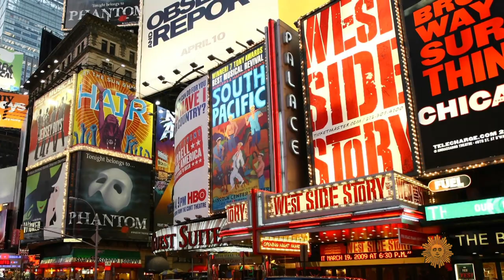"In the Heights" star Anthony Ramos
The actor and singer who was featured in the original cast of Lin-Manuel Miranda's smash hit, "Hamilton," now stars in the film version of Miranda's first Tony Award-winning musical, "In the Heights." Anthony Ramos talks with correspondent Kelefa Sanneh about life in Brooklyn before "Hamilton," Latino representation in musical theater, and the joys and distractions of filming in New York's Washington Heights.